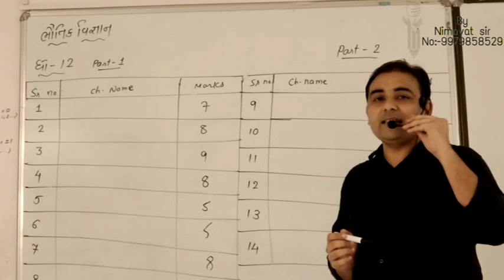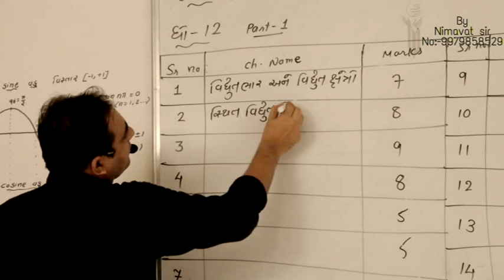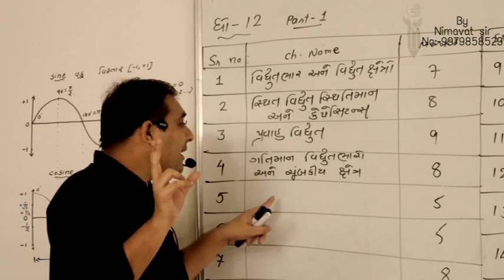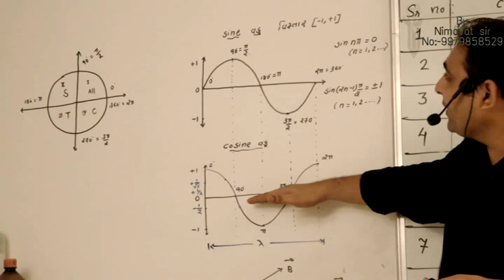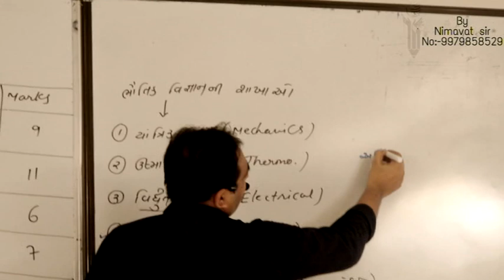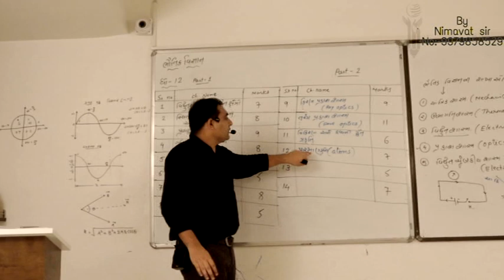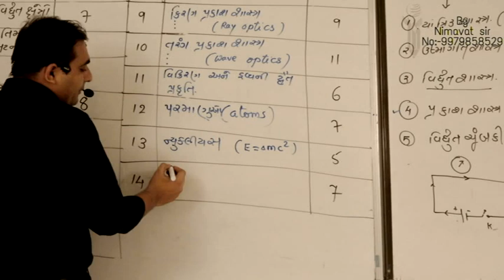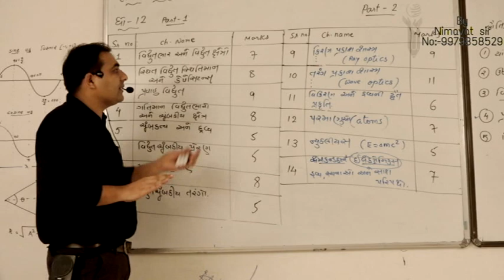12 th Physics NCERT introduction... Nimavat sir